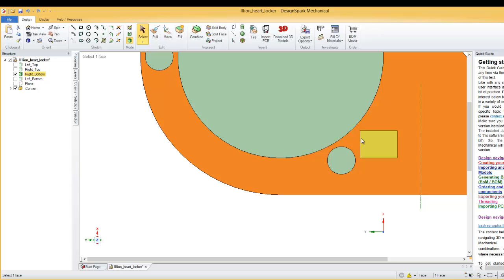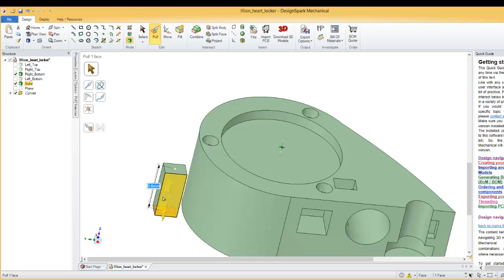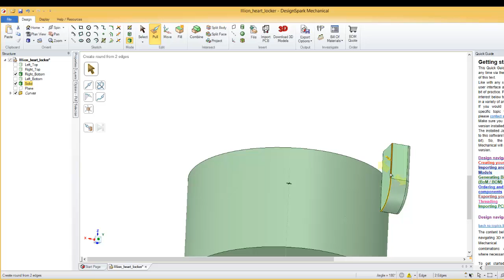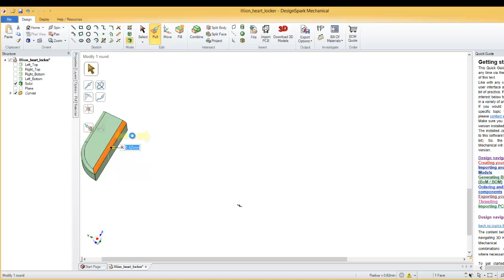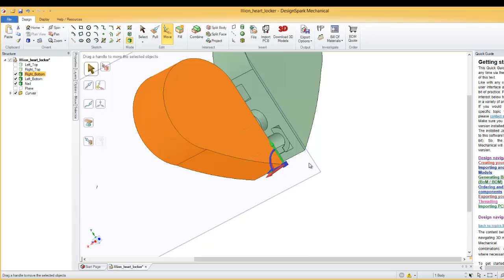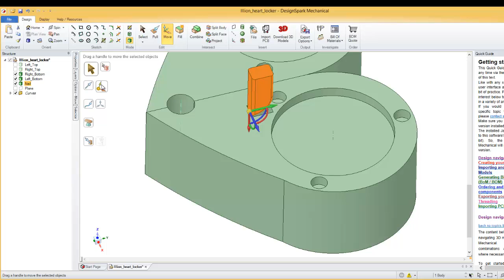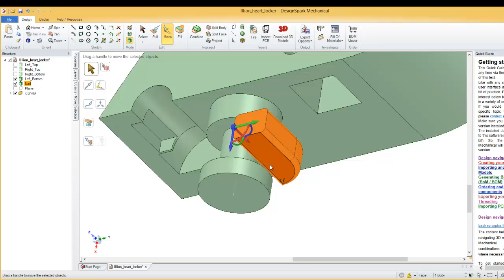DesignSpark Mechanical tutorial 12 Illusionist heart locket .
design of the nail,

moving the nail in the hole